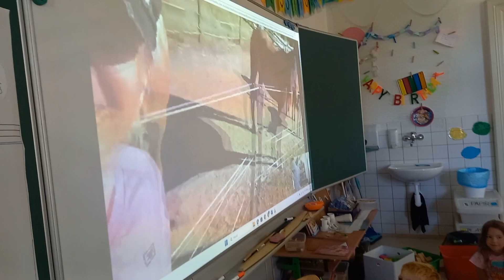utery u Tlapek